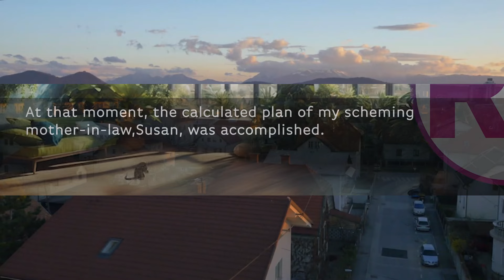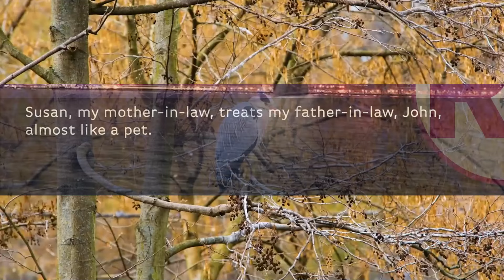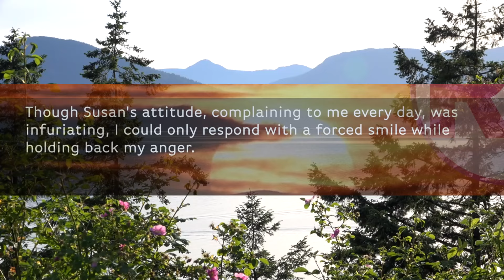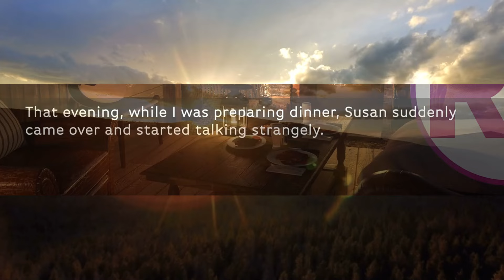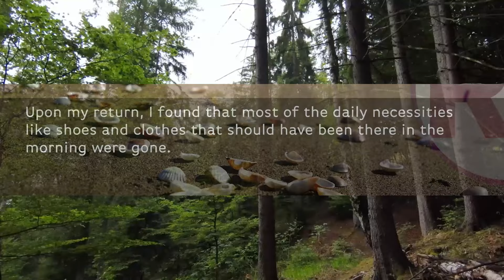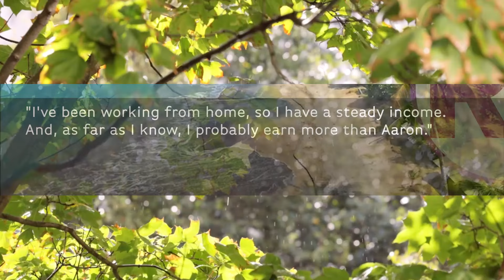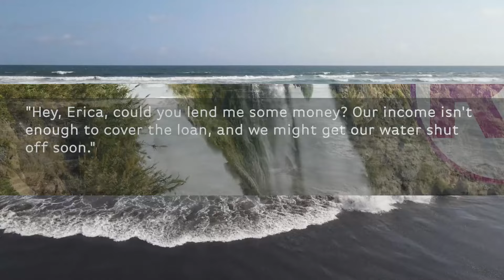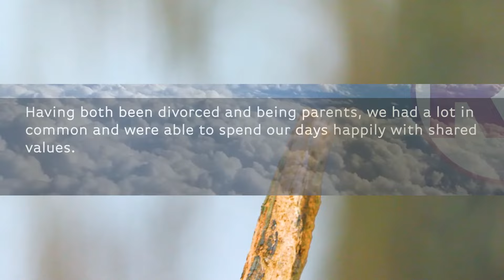When the two-family house for my parents and me was completed, my MIL kicked me out.